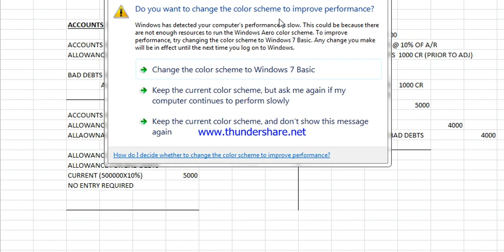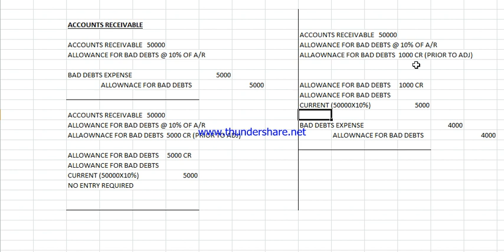HOW TO ADJUST BAD DEBTS: ACCOUNTS RECEIVABLE PART 1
ALLOWANCE FOR BAD DEBTS  3 CASES
URDU